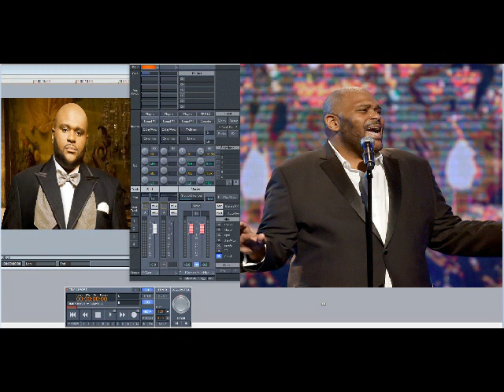Ruben Studdard – Make Ya Feel Beautiful (Slowed Down)